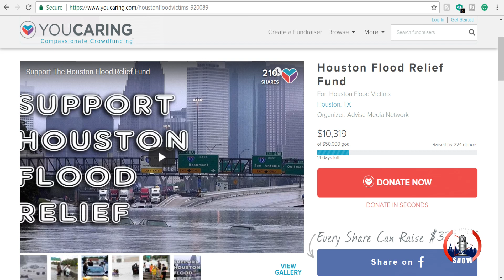Armed Black Man Defends The Community From Thugs Out Looting Businesses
Advise Media Network
2323 Clear Lake City Blvd. Suite 180 Box 133